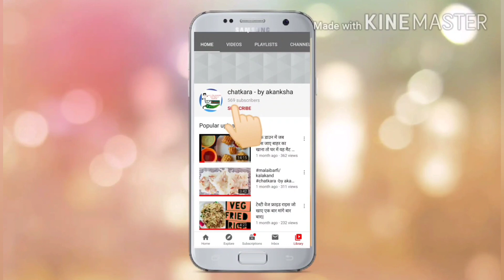बाजार जैसी वेज चाऊमिन बनाने की सीक्रेट रेसिपी | Street style veg chowmein recipe |chatkarabyAkanksha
Prep.time-15 min
Serving-4
Noodles-100 gm
Green chilli-1
Cabbage half cup
Carrot half cup
Onion half cup
Beans half cup
Black paper one fourth cup
Salt according to taste
White vinegar one teaspoon
Green chilli sauce one teaspoon
Tomato sauce one teaspoon
Ajinomoto a pinch
Soya sauce 2 teaspoon

welcome to my YouTube channel Chatkara-by akanksha. in this channel i made various kind of recipes in my own style. which is very simple to make with ingredient available at home and be easily understood so that anyone and everyone can make it easily. I make Indian dishes Chinese dishes mughlai design sweets and bakery items ,cake and various others cuisines.

Thanks